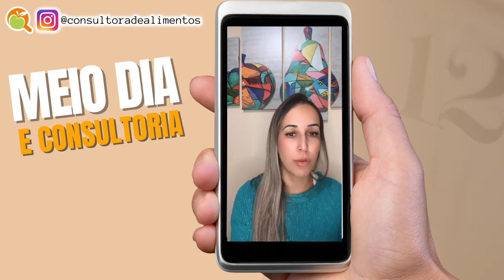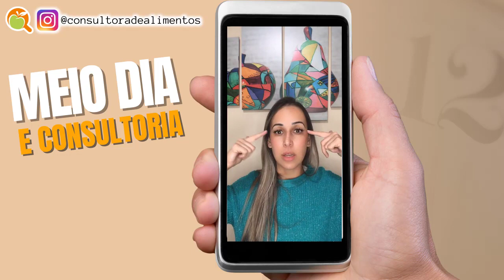O QUE PRECISO ESTUDAR PARA SER CONSULTOR DE ALIMENTOS I MEIO DIA E CONSULTORIA